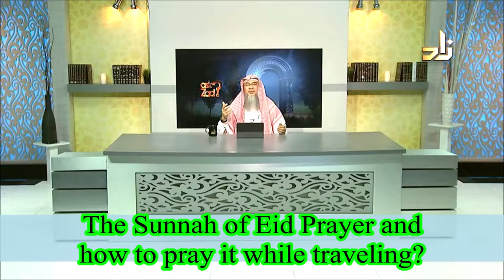How to pray Eid Prayer, how many takbeers for Eid Prayer & how to pray it while traveling Assim Al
*If you see ads on my channel, please be advised, I am not the one placing them. I advise you all to get an adblocker as this is out of my control. YouTube holds the right to place ads on any channel they want as their policies have changed.

Knowledge Base:
Do you have a question:
Block Ads on YouTube Firestick
Block Most Ads on iPhone and Android